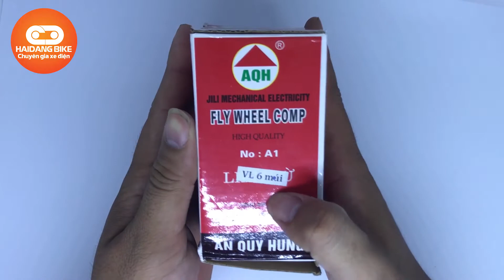Qua lăng xe máy 6 cuộn - Xe Điện Hải Đăng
Unbox và review nhanh qua lăng xe máy 6 cuộn 1 trong 2 phụ kiện quan trọng để tạo ra điện để xe máy có thể khởi động được.

Nếu thấy hay hãy theo dõi kênh để cập nhật những video mới nhất.

*** Xe Hải Đăng Video review, trên tay, các sản phẩm xe đạp điện, xe máy điện, sản phẩm tốt nhất trong tầm giá và các tư vấn, lời khuyên, video so sánh các sản phẩm cần mua, đánh giá sản phẩm. Các video đánh giá này thuộc quyền sở hữu của Xe Hải Đăng.